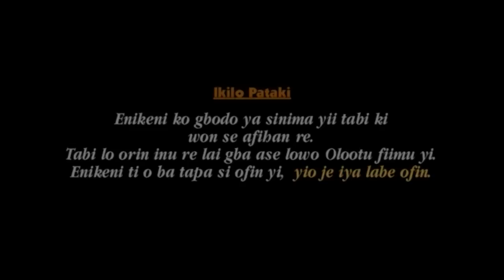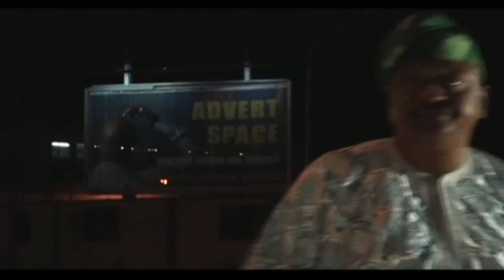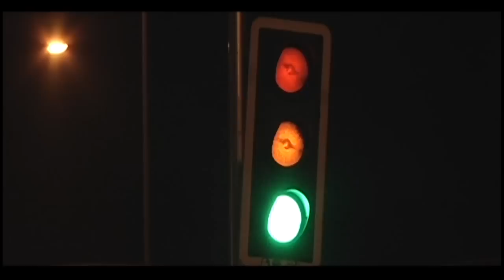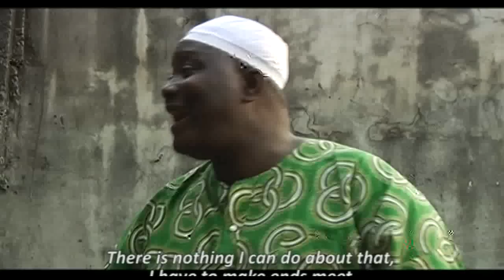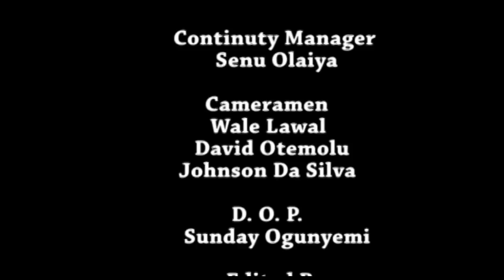My Elder Brother EGBON MI - Nigerian Yoruba Movie Starring Jide Kosoko | Yinka Quadri | Antar Laniya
Kazeem Afolayan - My Elder Brother